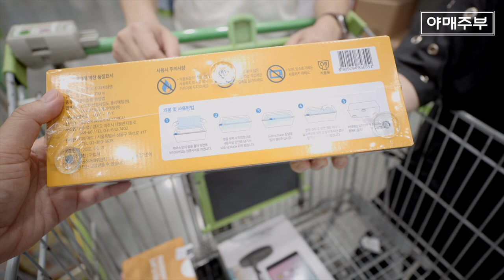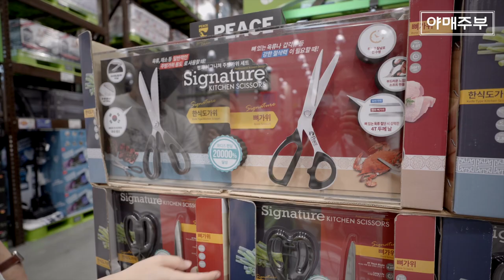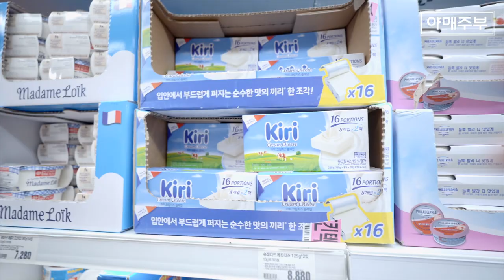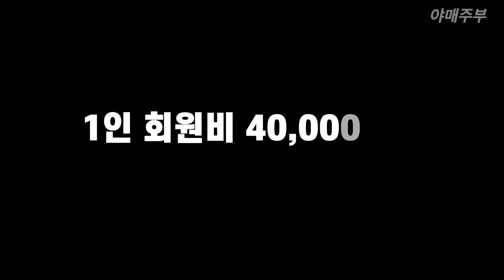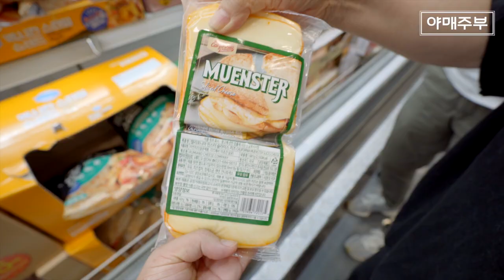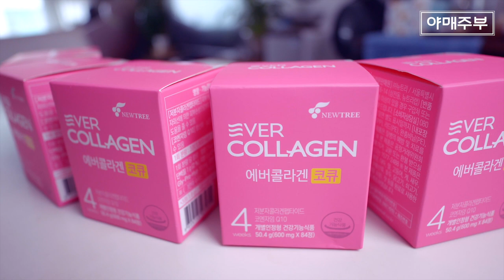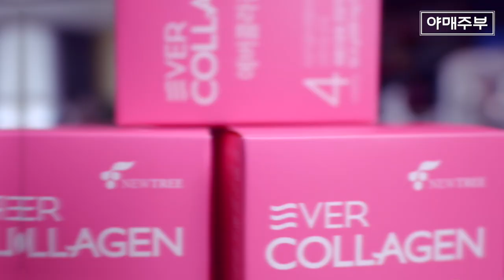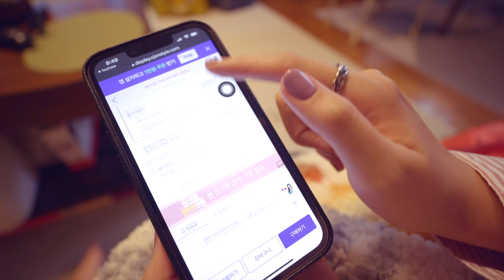🇺🇸 살던 애들이 추천하는 트레이더스 BEST (에버콜라겐)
야매주부 최저가 히든딜 기존가 173,000
[에버콜라겐 코큐 3병 12주]
143,000원

★대한민국 1등 에버콜라겐

야매주부 최저가 히든딜 기존가 299,000
야매주부 특별구성!
[에버콜라겐 코큐 6병 24주+1병 4주 추가!]
269,000원

OCIC FILM
비지니스 상담
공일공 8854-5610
오성민 감독